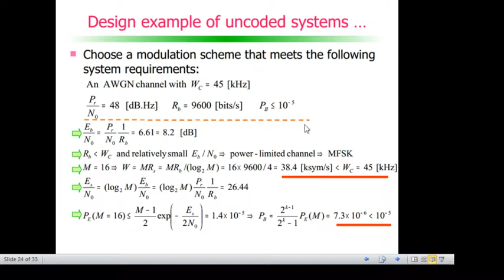Modulação e codificação de canal: Uncoded power-limited design example